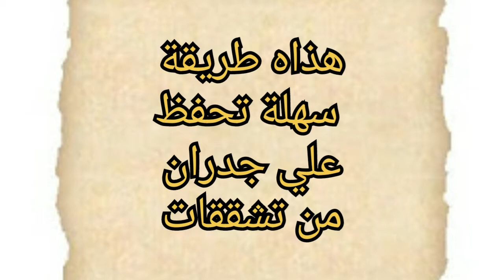طريقة تخلص من تشققات# منزل بسيليكون# حفظ علي جدران بيتك 😎